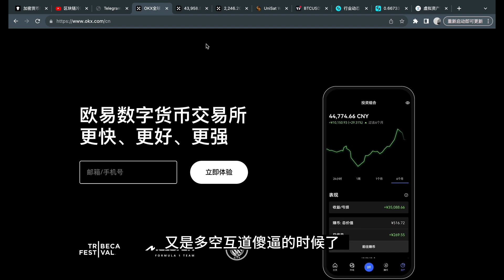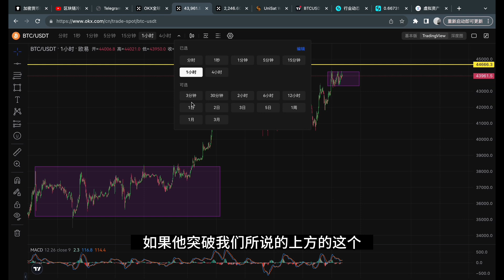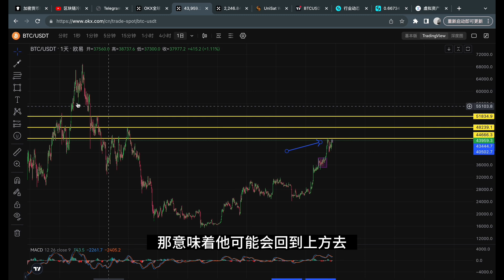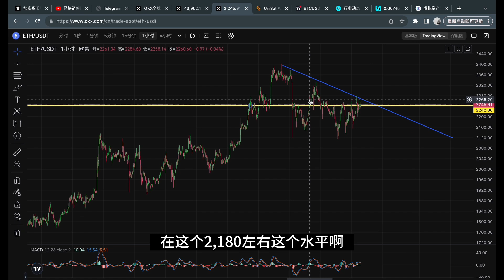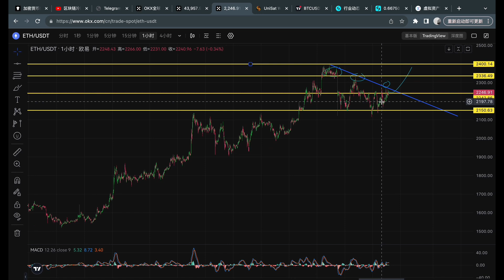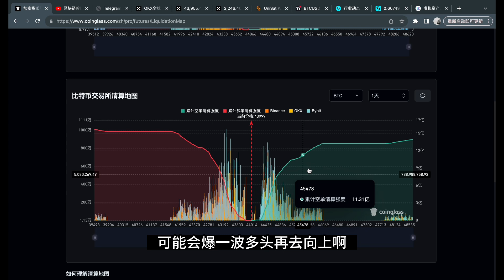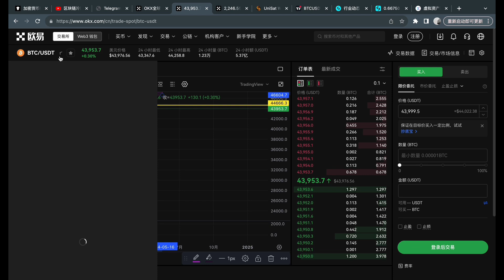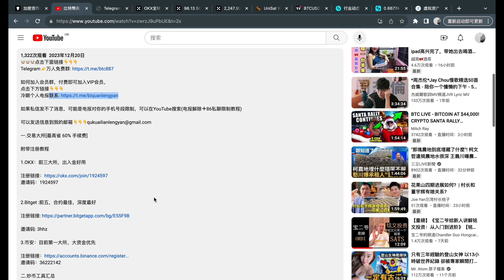比特幣要突破新高！給你100萬美金妳會買什麼幣？(1780天日更)